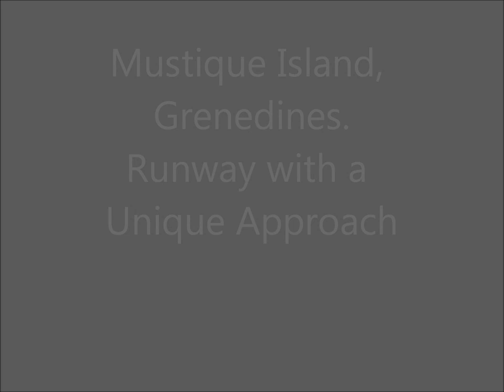Mustique Island Airport Approach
Mustique Island, Grenedines  Runway and Unique approach...